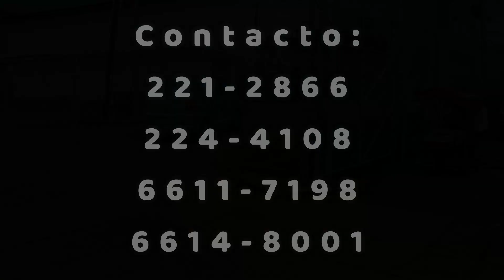Venta al mayor de productos e implementos de limpieza.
Interesado en ampliar la oferta de productos y servicios a sus clientes?  Usted ha llegado a su proveedor mayotista de confianza en el área de implementos e insumos de limpieza. Contamos con nuestras propias marcas y líneas amplia-mente reconocidas en el mercado Panameño.
Productos fáciles de vender y con amplia presencia en la conciencia colectiva, cumpliendo a su vez con los estándares y especificaciones locales. Justamente lo que busca su cliente y con gran calidad!
Lampazos, escobas, cubos exprimidores, papel higiénico, papel toalla, bolsas para basura, cestos para basura, tinacos y contenedores para basura, dispensadores de jabón, dispensadores de papel toalla, productos químicos, servilletas, secadores para manos eléctricos y muchísimas cosas mas.
En caso de dudas lo invitamos a ponerse en contacto con nosotros donde con gusto lo atenderemos.
Atentamente.
El Equipo de Montemar e Hijos.
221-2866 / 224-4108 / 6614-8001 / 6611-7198